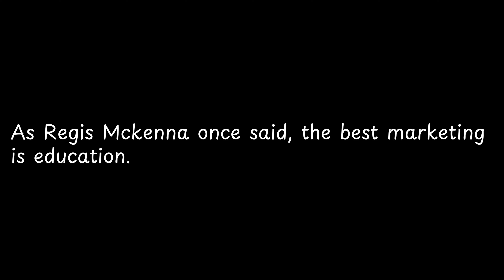As Regis Mckenna once said,... — Steve Jobs Quotes